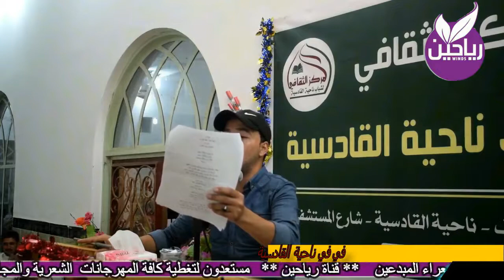الشاعر امير الفتلاوي